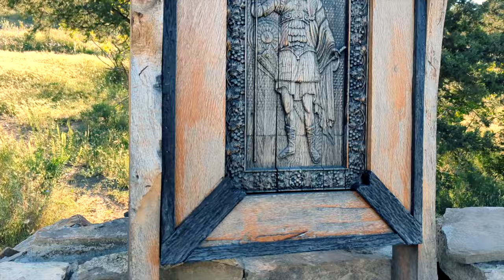Крым 2024 Судак Поход на гору Ай Георгий